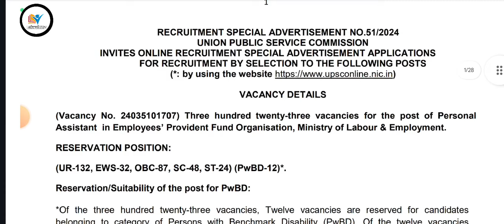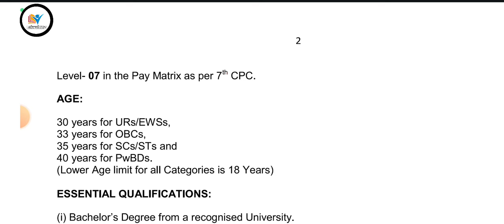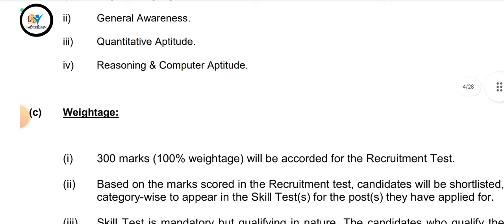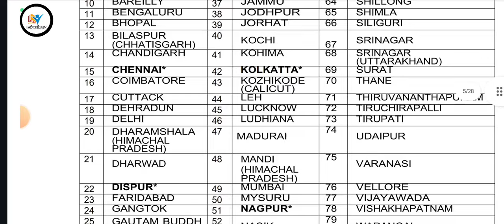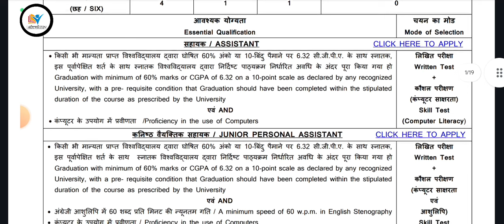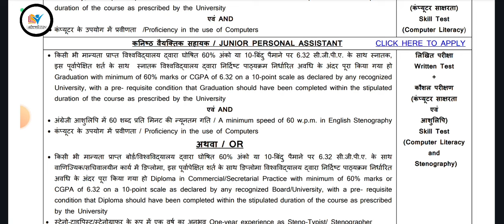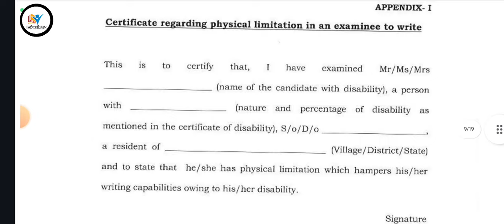EPFO N PRL Computer Vaccancy Assistant Junior Assistant Full Detailed Notufication✌🏻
personally search on Telegram @ytlokwal

Your Queries..
Online jobs
workfromhome
startek jobs
cv jobs
bpo jobs
wfh jobs
home jobs
private jobs
online jobs wfh

online jobs
 How to earn money online
 12th pass jobs
how to earn online mobile jobs at home
online earning app extra income
online ideas ghar baithe paise kamaye
 make money online earn from mobile
 phone mobile se paise kaise kamaye
online jobs at home without investment नीं
 online jobs at home part time amazon
work from home jobs for students part time job at home for students
part time job at home amazon online jobs part time job at home
mobile part time job at home in mobile phone